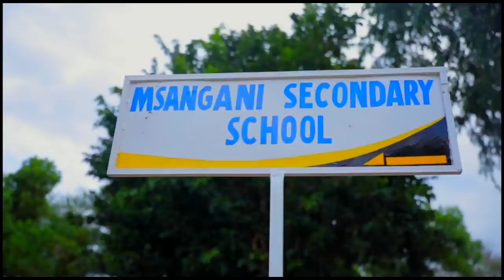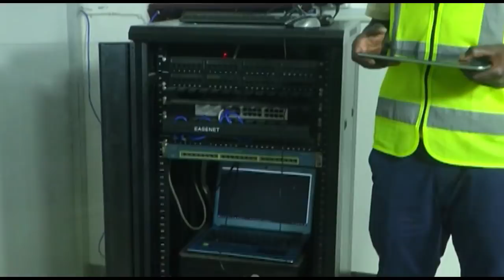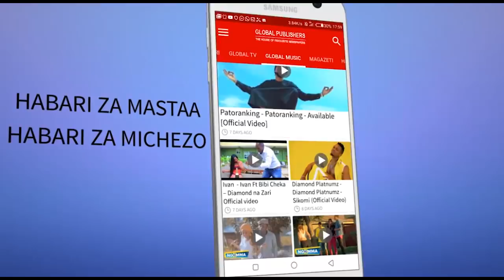MOBETO Afunguka Sakata Lake na ZAMARADI "Amenikosea"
Mwanamitindo maarufu Bongo, Hamisa Mobeto amepiga stori na Global TV na kuzungumzia vuta nikuvute inayoendelea mitandaoni ikimhusisha yeye na Mtangazaji Zamaradi Mketema kisa kikiwa ni Nguo ambayo Mtangazaji huyo aliivaa siku ya 40 ya mtoto wake wa tatu anayeitwa King Salah.

Mobeto amesema Zamaradi hakupaswa kuyapeleka mambo hayo mitandaoni badala yake angemtafute wayazungumze kama mtu na mdogo wake.